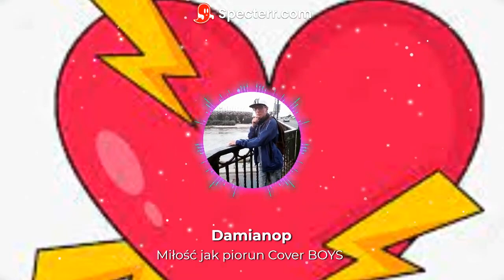Damianop - Miłość jak piorun (z rep. Boys) Cover Audio Video Disco Polo 2023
"Miłość Jak Piorun" z repertuaru zespołu Boys w moim wykonaniu

Mam nadzieję, że mój cover przypadnie Wam do gustu.